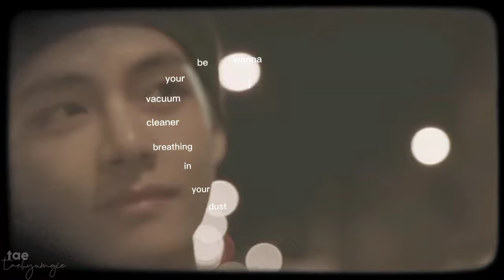Kim Taehyung - I Wanna Be Yours [ FMV ]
clips from: pjmskies, jxmin, BlackSwanChim

overlays from: heartcore, Global Kreators, Tuts Motion Graphics

taehyung
kim taehyung
taehyung fmv
kim taehyung fmv
fmv
I wanna be yours
I wanna be yours fmv
bts fmv